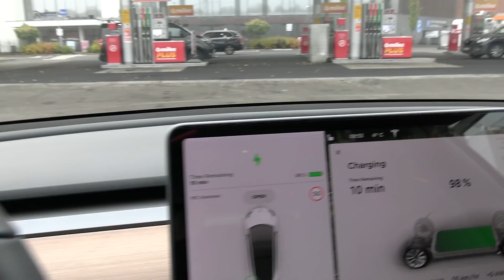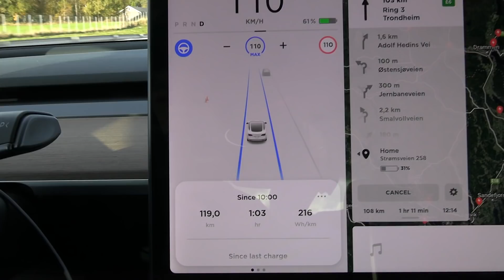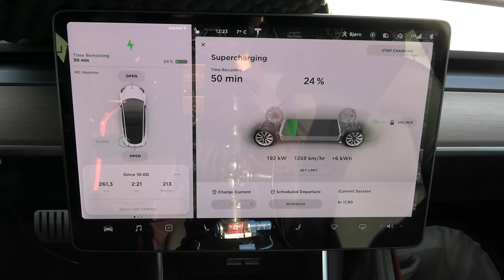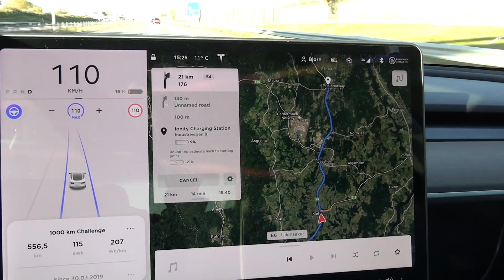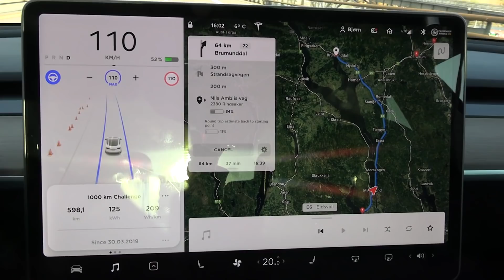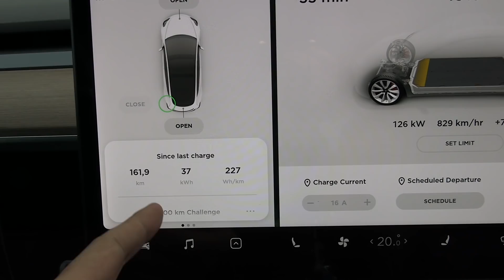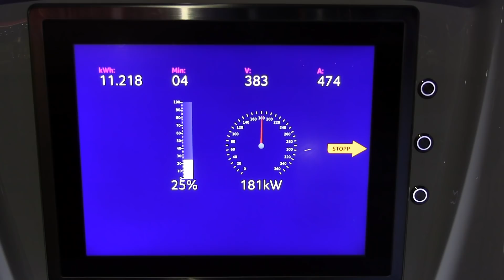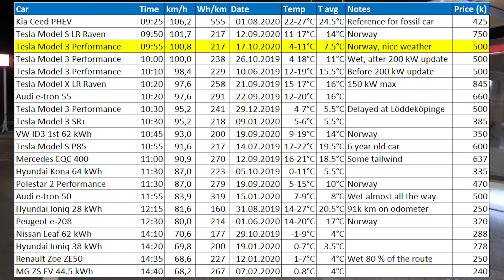Tesla Model 3 Performance 1000 km challenge in Norway